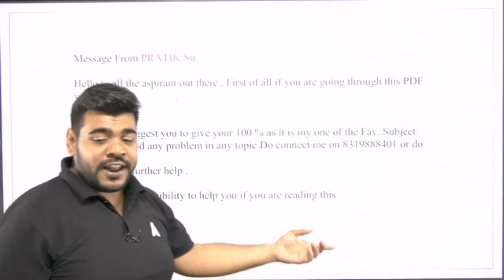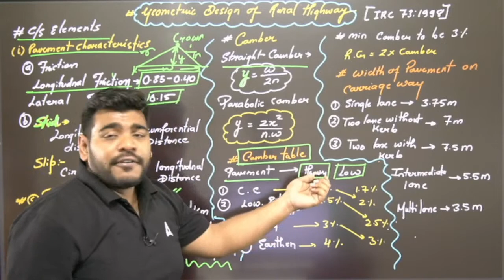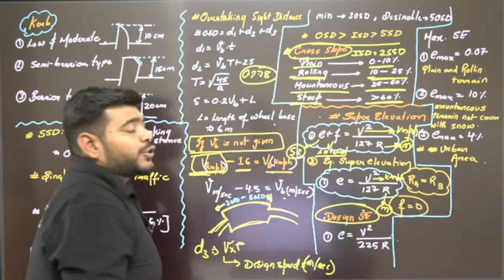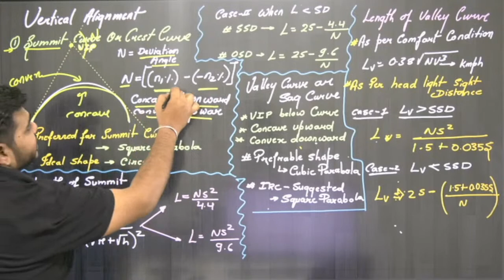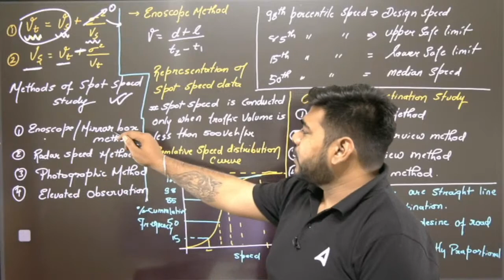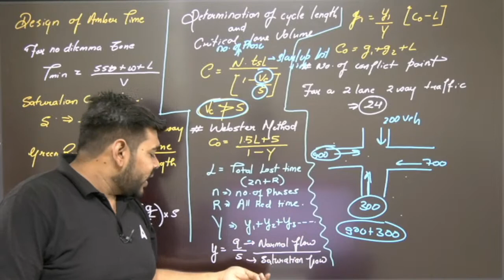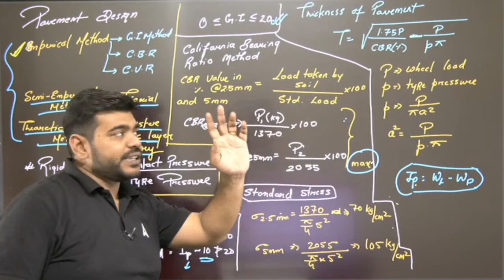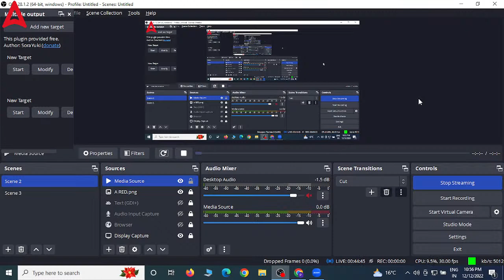GATE 2023 Preparation | GATE Transportation Engineering by Pratik Sir | GATE Adda247